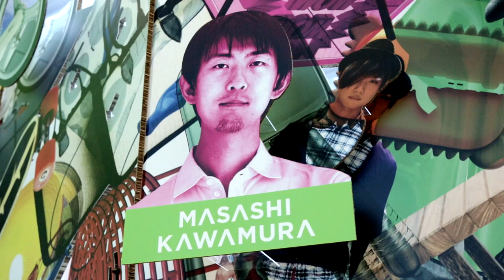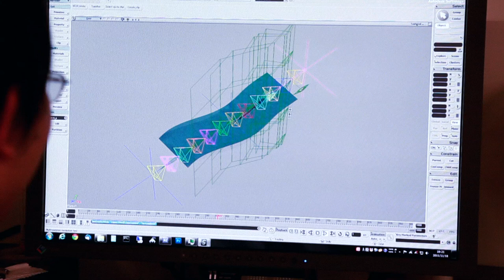"I think we were the first in history to motion-capture our own sperm" — Masashi Kawamura -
Dezeen and MINI World Tour: In the second part of our interview at Design Indaba in Cape Town, Masashi Kawamura, partner at creative agency PARTY, explains the process behind a television commercial he made featuring dancing sperm.

Kawamura describes how he was approached by a Japanese music television company called Space Shower TV to produce a commercial for their Music Saves Tomorrow campaign, a response to the devastating earthquake and tsunami that hit the country in 2011.

This movie features a MINI Cooper S Countryman.

The music featured is by South African artist Floyd Lavine, who performed as part of the Design Indaba Music Circuit.